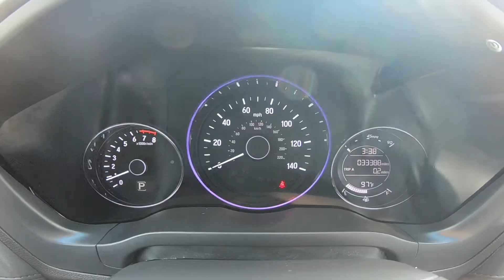2018 Honda HR-V EX | For Sale | Orlando, FL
Take An Inside Out Tour Of Our Pre Owned 2018 Honda HR-V EX / ST#715018